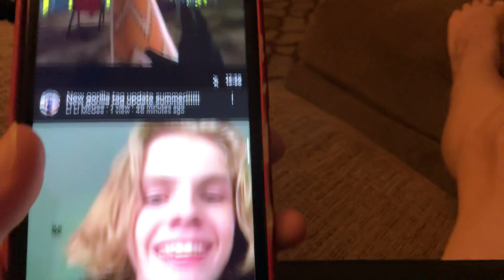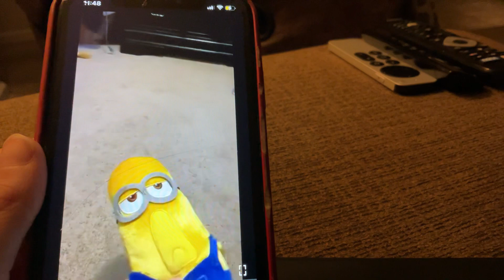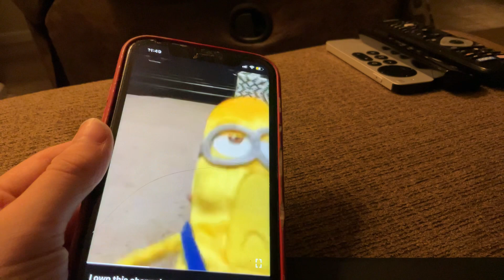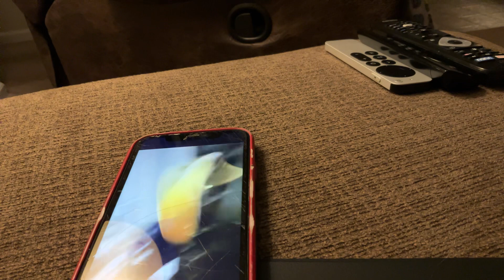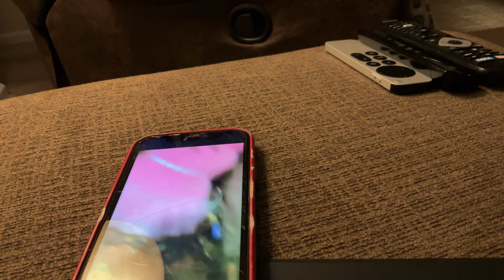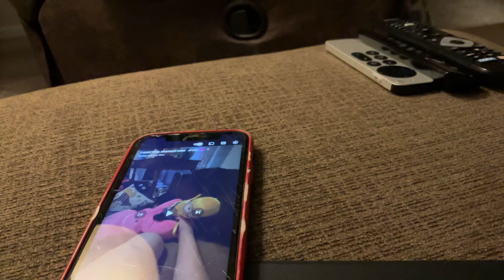Sup it me ja